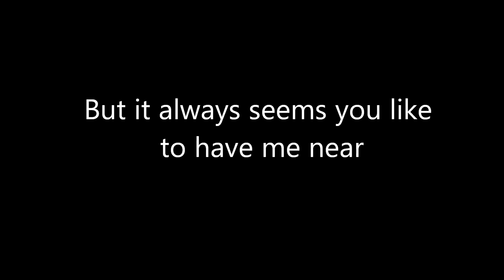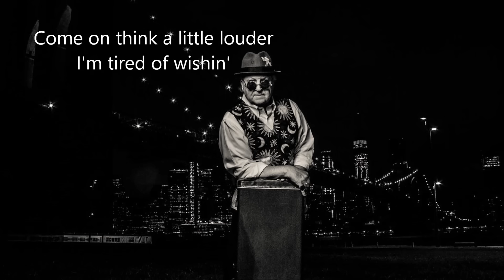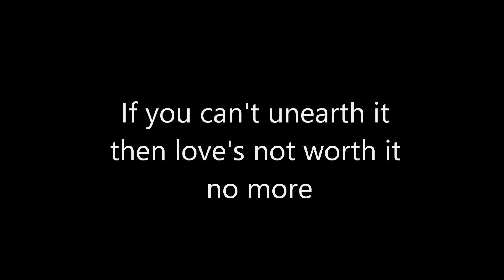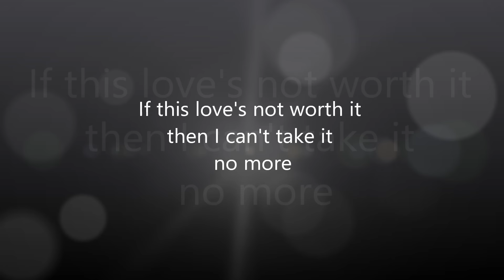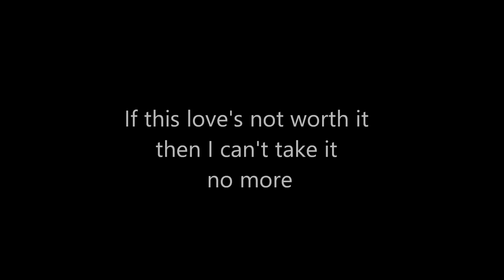DownTown Mystic - Think A Little Louder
DownTown Mystic single release from Rock'n'Roll Romantic album w/Lyrics on Sha-La Music

Produced By: Robert Allen

DownTown Mystic:
Robert Allen - Lead Vocal, Acoustic & Electric Guitars, & Tamborine
Bruce Engler - Harmony Vocal & Lead Guitar
Steve Brown - Power Chords Guitar
PJ Farley - Bass
Tommy Mastro - Drums

Words & Music: Robert Allen & Eddie Walker